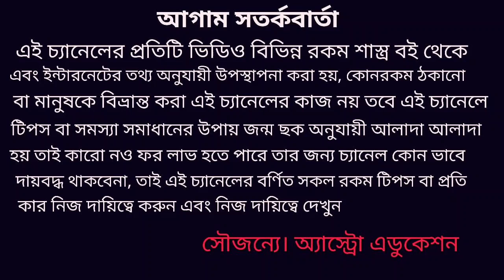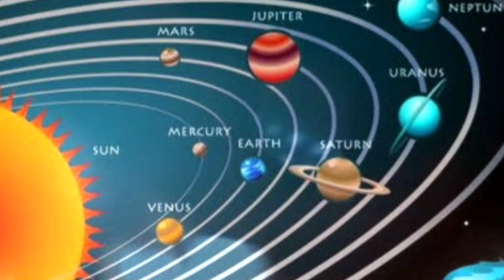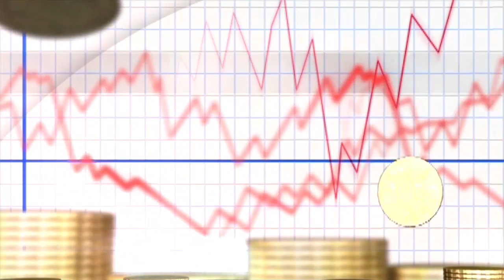2020 সালে এই ৫ টি রাশির উন্নতি কেউ আটকাতে পারবেনা!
এই 5 টি রাশির উপর শনিদেবের কৃপা পড়ায় এই রাশি গুলির 2020 সালে উন্নতি কেউ আটকাতে পারবে না!ShaniMaharaj